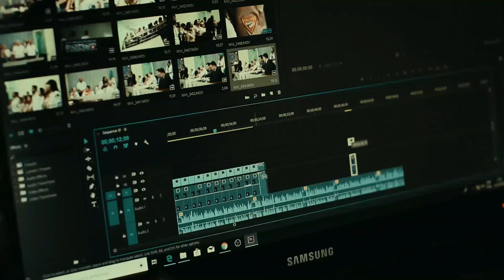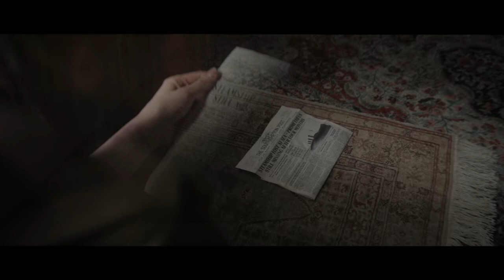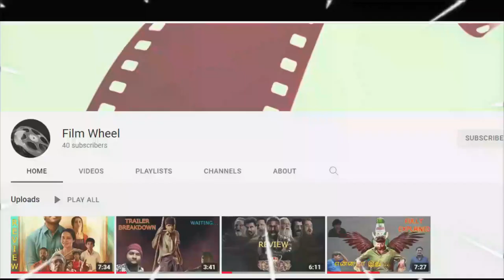1899 S01E01 Breakdown | Narration | Tamil | Film Wheel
1899 is a multilingual German period mystery-science fiction television series created by Jantje Friese and Baran bo Odar. It premiered on Netflix on 17 November 2022.

Genre --- Period drama, Mystery, Supernatural horror, Science fiction

Created by,
        Jantje Friese
        Baran bo Odar.

Written by,
       Jantje Friese
       Dario Madrona López Gallego
       Emma Ko
       Jerome Bucchan-Nelson
       Juliana Lima Dehne
       Emil Nygaard Albertsen

Directed by,
 Baran bo Odar
Starring
       Emily Beecham
       Aneurin Barnard
       Andreas Pietschmann
       Miguel Bernardeau

(This video is purely based on movie promotion and Our aim is to brief the Audience)